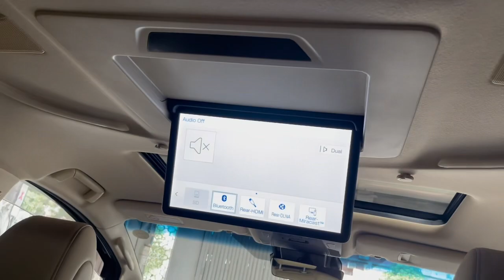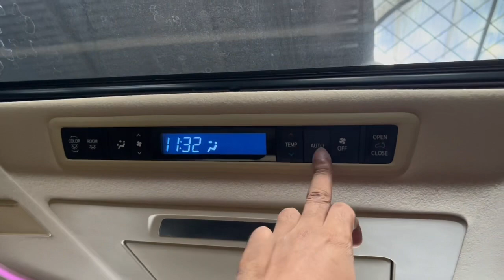প্রবাসীরা পরিবারকে উপহার দিন , অথবা নিজের স্বপ্ন পূরণ করুন । Book Now:- 01634-231671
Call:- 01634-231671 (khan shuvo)